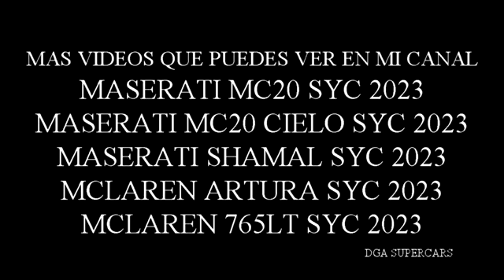blue lamborghini aventador sv roadster syc 2023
en este video vemos un espectacular lamborghini aventador sv cabrio,a la llegada a un evento de deportivos en francia 2023